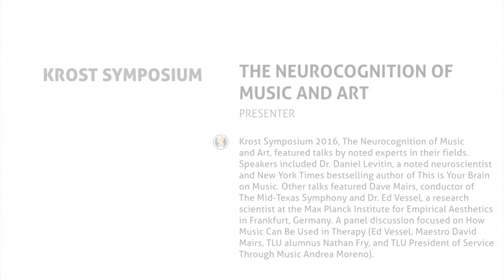THE NEUROCOGNITION OF MUSIC AND ART - Krost Symposium 2016 Maestro Dave Mairs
Krost Symposium 2016, THE NEUROCOGNITION OF MUSIC AND ART, featured talks by noted experts in their fields. Speakers included Dr. Daniel Levitin, a noted neuroscientist and New York Times bestselling author of This is Your Brain on Music.

Other talks featured Dave Mairs, conductor of The Mid-Texas Symphony, Dr. Ed Vessel is a research scientist at the Max Planck Institute for Empirical Aesthetics in Frankfurt, Germany. A panel discussion focused on How Music Can Be Used in Therapy (Ed Vessel, Maestro David Mairs, TLU alumnus Nathan Fry, and TLU President of Service Through Music Andrea Moreno)